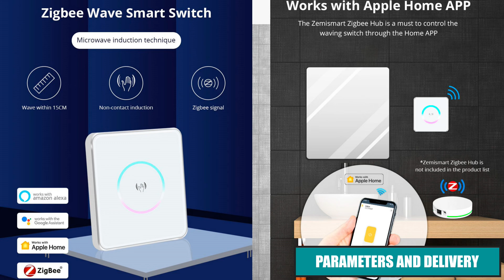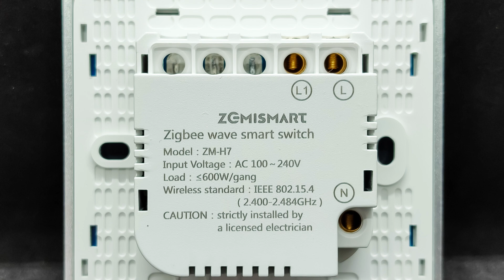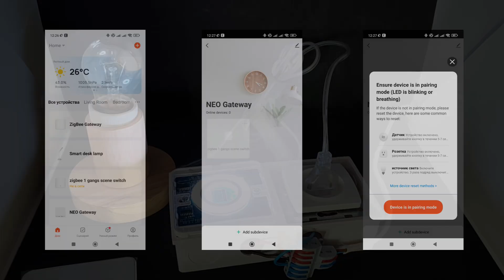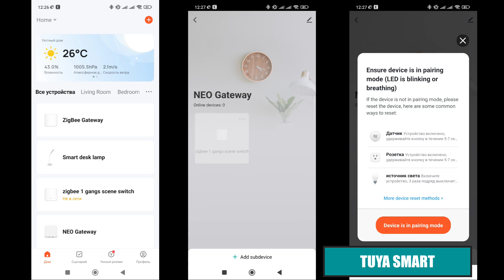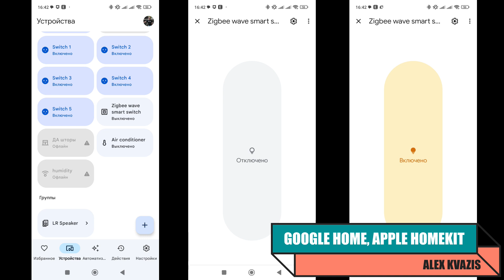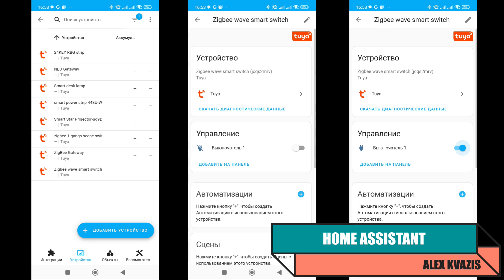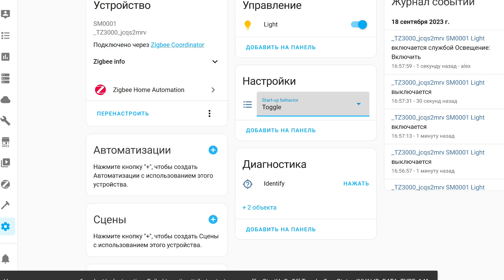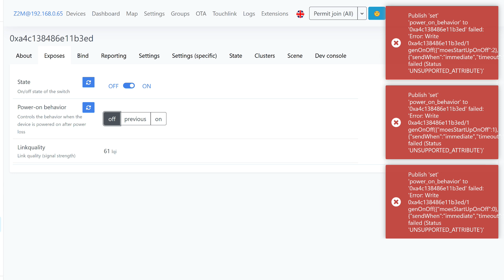ZemiSmart ZM-H7 - индукционный зигби выключатель, работающий от взмаха руки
В этом обзоре мы с вами рассмотрим необычный zigbee выключатель ZemiSmart ZM-H7. Его особенностью является то, что для ручного переключения не нужно нажимать на кнопку или дотрагиваться к сенсору - достаточно просто провести рукой недалеко от его поверхности.
Это очень удобно для использования например в кухне, ванной комнате и других подобных местах.

00:00 - Вступление
00:52 - Параметры и поставка
02:14 - Конструкция
03:37 - Как это работает ?
04:56 - Tuya Smart
05:23 - Плагин
06:28 - Автоматизации
07:05 - Google Home, Apple Homekit
08:04 - Home Assistant
08:40 - ZHA
09:52 - Zigbee2mqtt
11:09 - Вывод